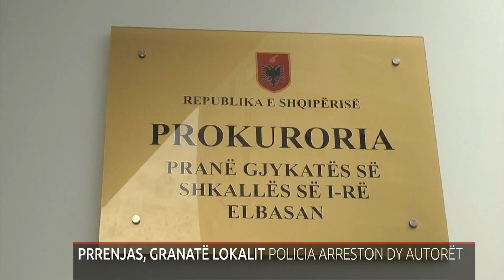PRRENJAS, GRANATË LOKALIT